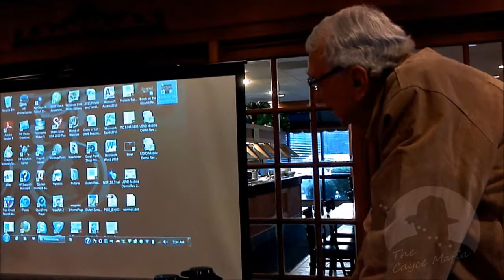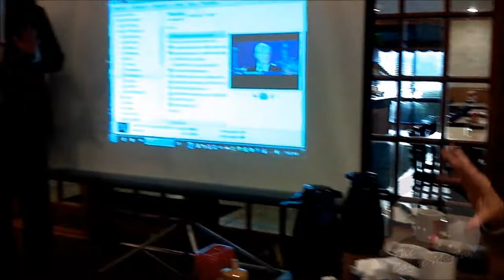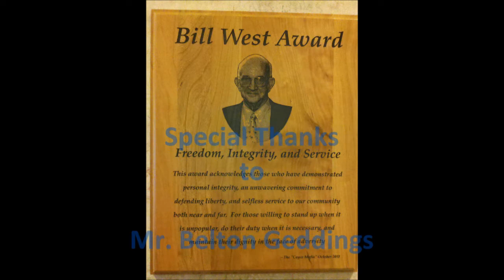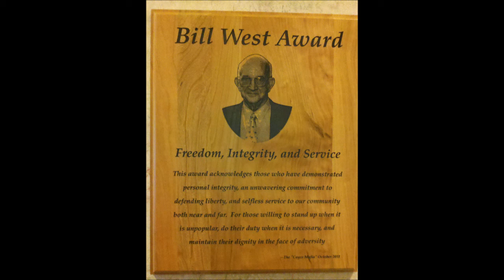"Cayce Mafia" Dec 2 2011 Harry Harmon Lexington County Coroner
Harry Harmon explains why is running for reelection as (South Carolina) Lexington County Coroner.